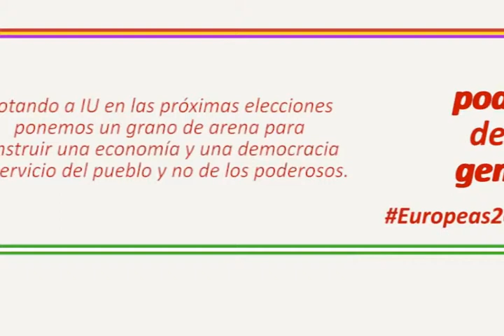José Manuel Mariscal en Córdoba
José Manuel Mariscal, Senador por IULV, te da razones para votar a IU en las Europeas2014. Este vídeo fue grabado en su visita a Córdoba el 21 de mayo de 2014.